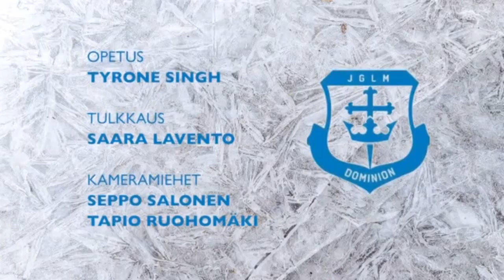New man - Uusi luomus Osa 16/18 Jakso 016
Tyrone Singh käsittelee kattavasti uskoon tulleen kristityn uuden luomuksen ominaisuuksia, asemaa ja etuja.
The New Man - Uusi luomus
Tyrone Singh on John G Lake Ministries järjestön Euroopan johtaja. Hän oli opettamassa hyvin suositussa opetuskokonaisuudessa New Man- Uusi luomus, joka käsittelee kattavasti uskoon tulleen kristityn uuden luomuksen ominaisuuksia, asemaa ja etuja.